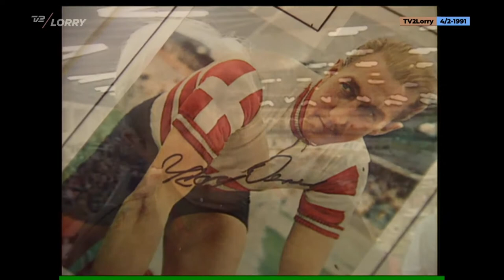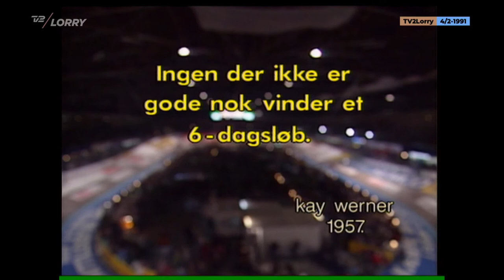Indslag om det 33. 6-dages løb i Forum (1991)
Interview med Kay Werner Nielsen.
Indslag fra TV2 Lorry